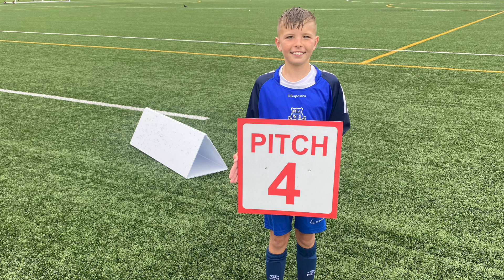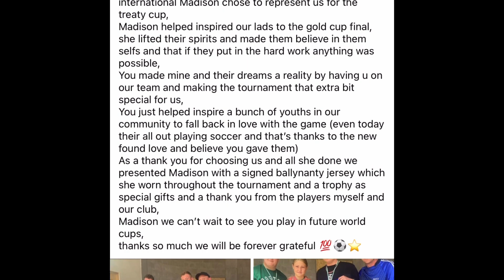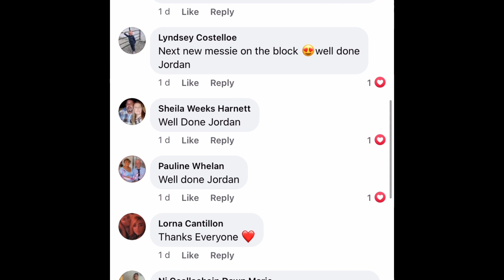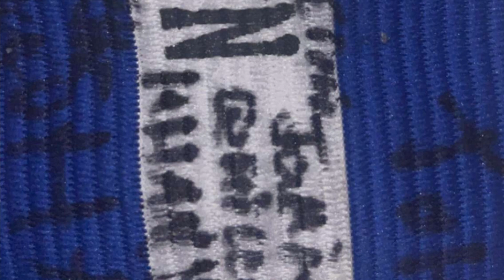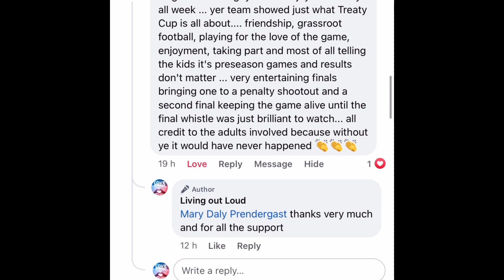Ballynanty, Treaty/American cup 2023 a special year 💯⚽️⭐️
What a success and special tournament the treaty/ (American cup as we call it😂) was this year for us, we brought a bunch of individuals together with the hope of creating a team and unit in the space of a few weeks for some of these players it was their first time playing a competitive game of football as for some of the others  they haven’t played in over a year or where drifting away from football for various reasons, the players didn’t disappoint they fought hard played some great football got some great results and I think anyone who was out their would agree we brought the most entertainment, the hard work they put in for the few weeks leading up to it payed off,
It’s was a honour having these kids representing us at the treaty cup,
the respect they showed throughout the tournament to myself the organisers the refs and the other teams was incredible, they done us, our communities and our club proud on and off the field,
A massive thanks to all who got up out of bed early and came out to support us throughout the three days especially the older youths it was incredible to see how many of u traveled across town to support and help out our team, we are very thankful, the future is very bright for our communities,

Thanks so much to Barbara and Joe the treaty cup organisers for leaving us participate, it’s the one tournament our youths talk about and look forward to each year,
Thanks to fairview and pike rovers for some seesaw competitive entertaining games over the past few days,
A special mention to fairview u14 manager who gave our lads a great moral lifting speech at the end of our final game for the silver cup where fairview won by penalty shootout what a game,
Also special mention to pike rovers u14 players who throughout the few days had some great banter and competitive games with our lads,
they won the gold final 3-1 with a last minute goal to put the game out of reach what a final back and fought it went,
both our teams came very close to winning the finals, for two teams who where only formed and brought out to rediscover their love for the game,(they’ve found it)
they made us more than proud,
it was an incredible few days, it was great seen so many smiles and happy faces throughout the three days,
Thanks to everyone for all your support,
each year it’s a special tournament for us but this year it was that bit extra special for many reasons,
We can’t wait until next years one,
Well done to our youths we are so proud
These lads can now crack on and look forward to a new season back involved with the game they love and are passionate about 💯⚽️⭐️

Here is a video of our youths journey leading up to and during the treat/American cup also the party afterwards,
We feel it captures the story of the cup, their memories and experiences,
great pictures and videos,
Well done again to everyone involved who helped and of course our incredible young players, we are super proud of you all and what ye achieved on and off the field that week,
We hope u all enjoy the video💯⚽️⭐️